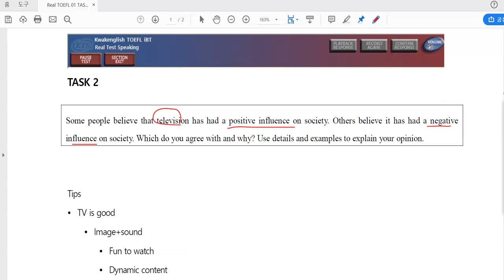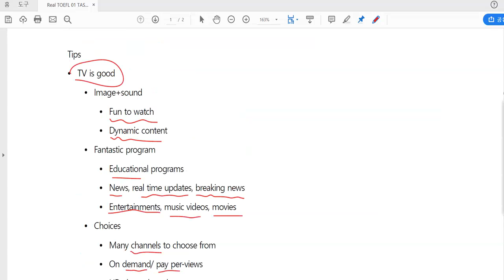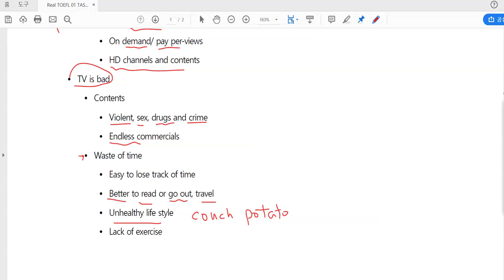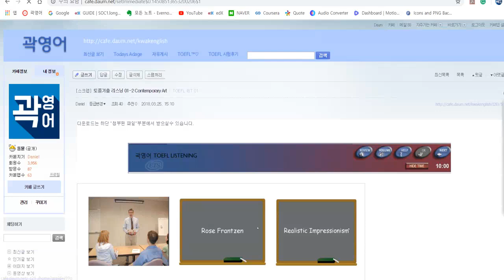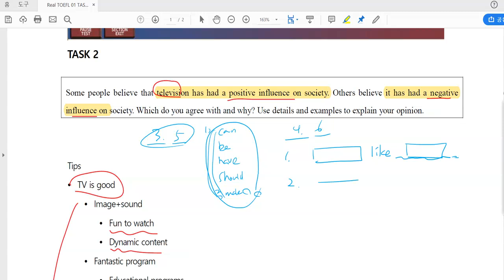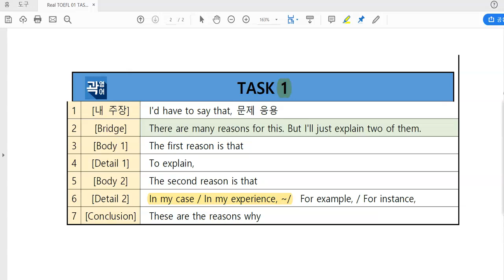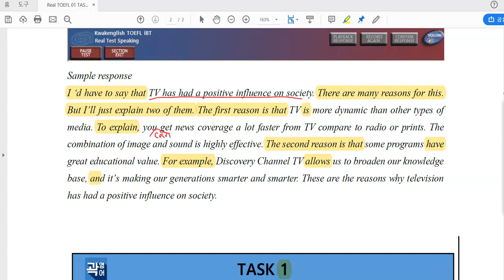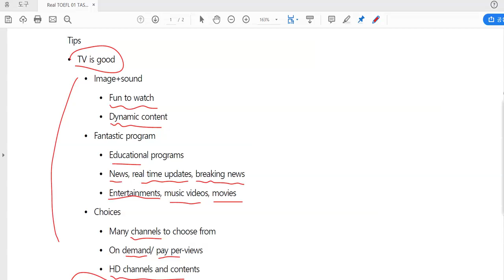토플 스피킹 기출 01 Task 01 해설강의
토플 스피킹 기출 01 Task 01 해설강의입니다.
뒤늦게 공개하네요. ㅎㅎ